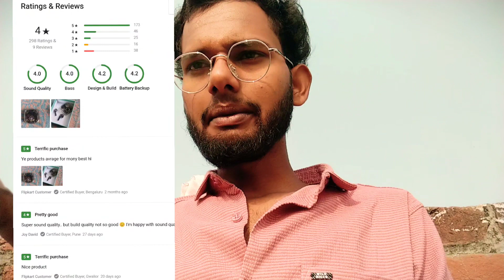Ucool Crystal Gaming Earbuds | 40ms Low Latency | 50 Hours Playtime | Only 500 🤯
Ucool Crystal 50 Hours Playtime Gaming Bluetooth ENC Tws Earbuds 40ms Low Latency Bluetooth Headset  (White, In the Ear)

Hlo guy,
Kaise Ho aap sab?
I hope u all are well!
In this video we will talk about Ucool Crystal  Earbuds

Take Care

ThankYou😊

.Other Products.
⚡Wing Phantom 105
⚡Noise VS402 Earbuds

⚡Amex.in- Noise Buds Prima 2 Earbuds with 50-Hours of Playtime, Quad Mic, Tru Bass Bluetooth Headset

Ignore it..:)

earbuds,
earbuds kaise connect kare,
earbuds song,
earbuds ki battery kaise theek karen,
earbuds bluetooth,
earbuds vs neckband,
earbuds review,
earbuds kaise banaye,
earbud
best earbuds under 1000 gaming,
best earbuds under 1000 best battery life,
best earbuds under 1000 boat,
best earbuds under 10000 in india 2022
oraimo free pod lite,
oraimo freepod lite,
oraimo freepod lite review,
oraimo,
oraimo freepods 3,